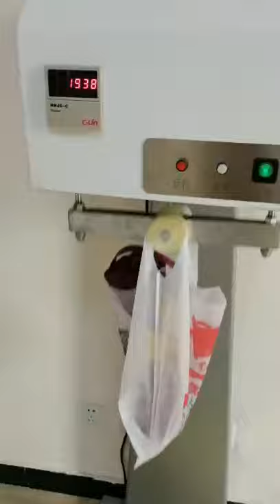T-shirt bag load-bearing test